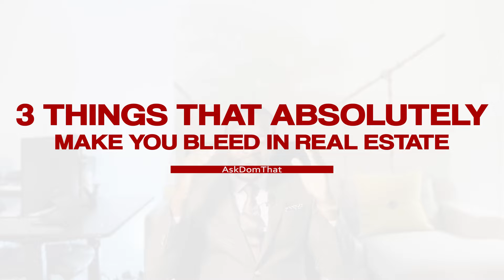What Causes You To BLEED MONEY in Real Estate Investing?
Visit AskDomThat.com for investment resources, technology tips, or to ASK me a question!

 - Dominique Pereira